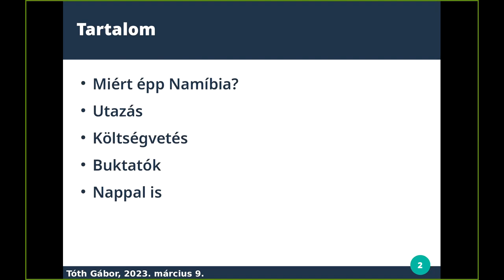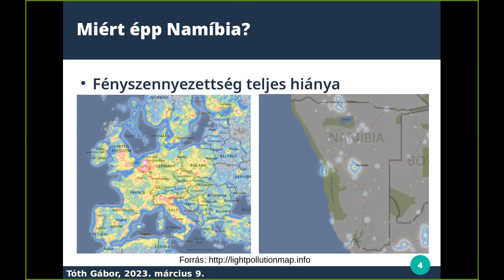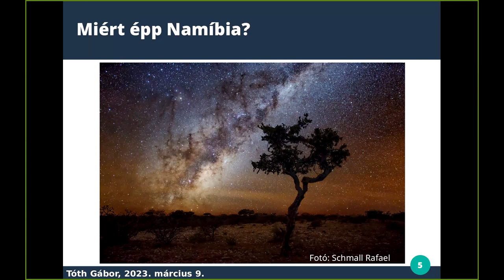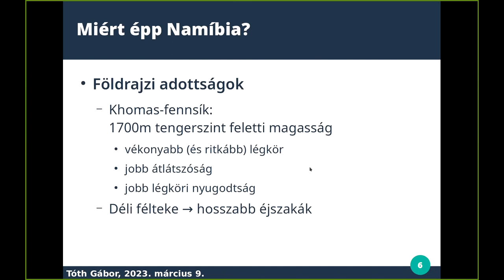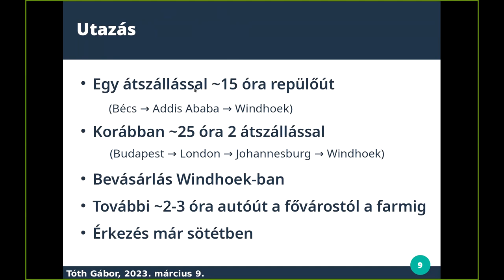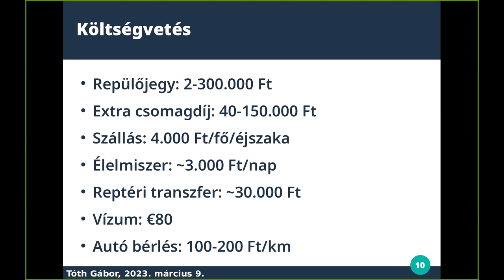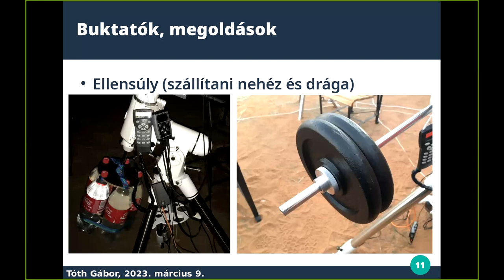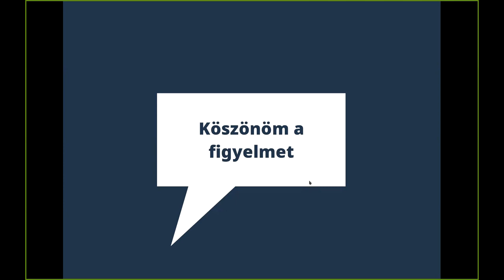Tóth Gábor: Afrika csillagai (MAFE klub - 2023.03.09)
Merre induljunk, ha külföldön akarunk asztrofotózni? Számtalan lehetőség van hazánk határain kívül fotózni, kezdve a népszerű Namíbiától a közeli Ausztriáig. Illetve számos olyan fotótéma is van, amit idehaza szinte elérhetetlen, vagy csak nagyon ritkán következik be, például egy teljes napfogyatkozás, vagy a sarkifény megörökítése.
A klubalkalom első felében Tóth Gábor mesélt nekünk a namíbiai asztrofotós expedíciókról.